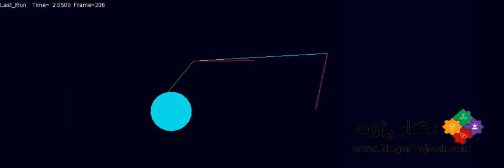4 bar mechanism in MSC ADAMS تحلیل مکانیزم 4 میله ای در آدامز